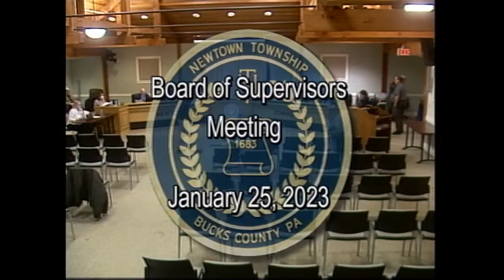01/25/23 Board of Supervisors Meeting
01/25/23 Board of Supervisors Meeting